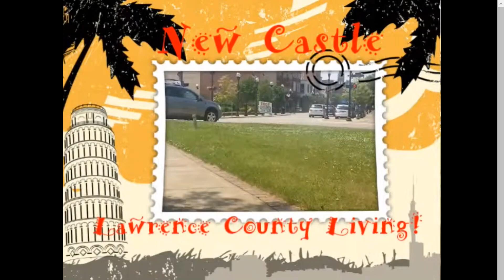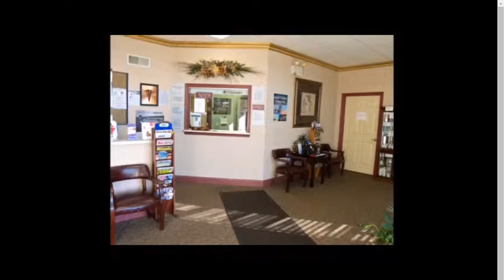A LOOK BACK NCTV45's New Castle Lawrence County Living (NCLC) Today The Silk Road Market